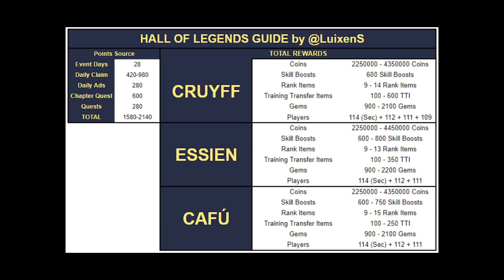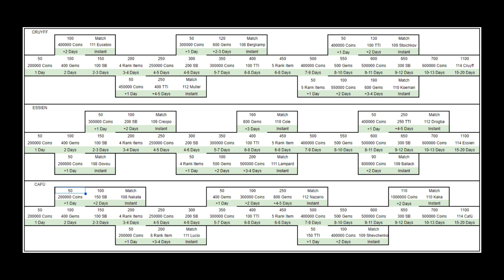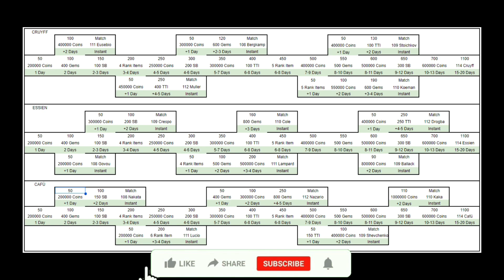HALL OF LEGENDS 🎗️UCL ՖԻՆԱԼ ⚽ ՆՈՐ ՌԵԺԻՄՆԵՐ 🤩 ՖԻՖԱ ՄՈԲԱՅԼ 23 🏟️ FIFA MOBILE HAYEREN 🇦🇲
Բարի գալուստ Discriminant Fifa Mobile ալիք։

Այսօրվա  վիդեոյում ծանոթացնելու եմ ձեզ խաղում նոր դուրս եկած Hall of Legends ու UCL  ռեժիմների հետ, որտեղ դուք կիմանաք սաբիտիաների կատարման ձևը  ու ,թե ինչ կկարողանանք վերցնել այս ռեժիմներից :

Եթե հավանում եք նման տեսակի կոնտենտներ,ուրեմն դրեք ձեր like -ն  ու մեկնաբանություններում գրեք ձեր կարծիքը։

Բոլորիդ ցանկանում եմ հաճելի դիտում։

Գովազդի համար կարող եք գրել իմ
ինստագրամին։

թեգեր